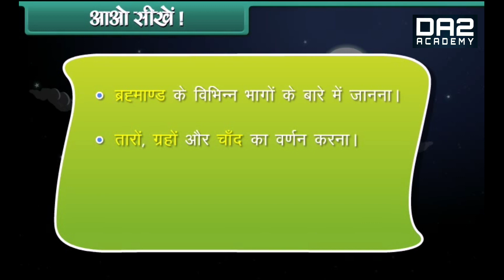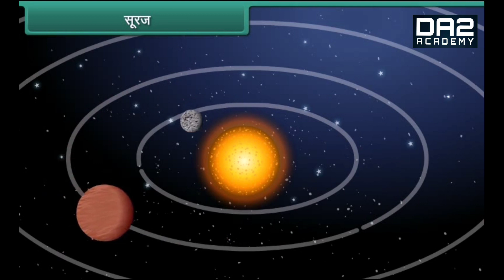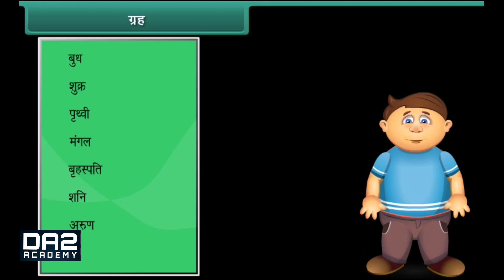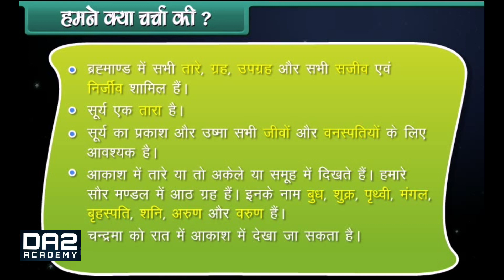हमरा ब्रमांड | EVS Hindi | da2 academy for Class 1st | da2 for foundation stage